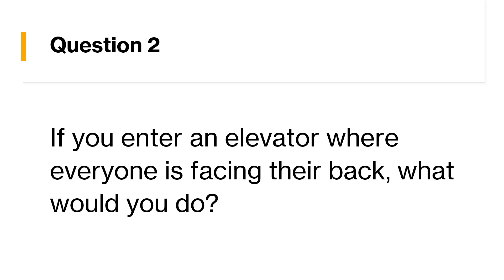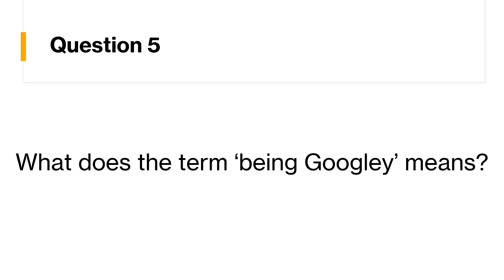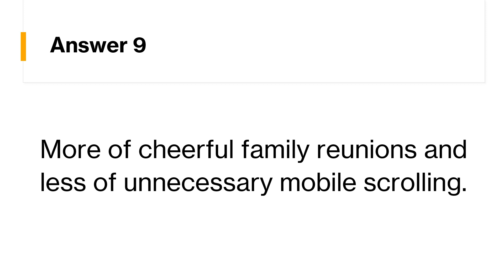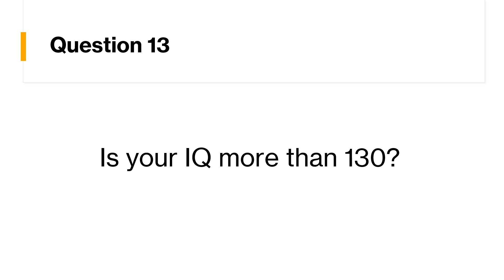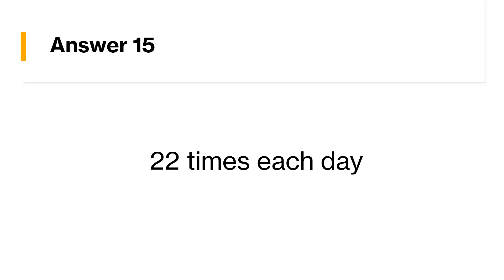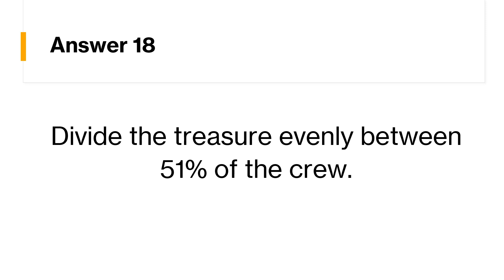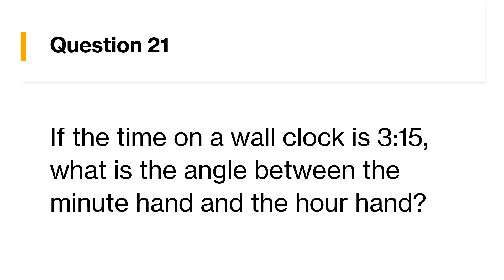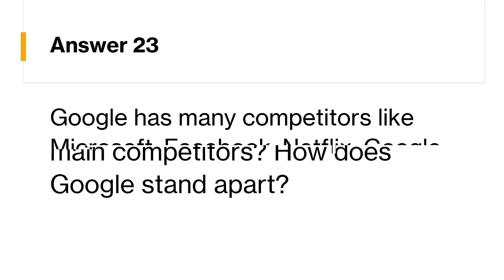How to ace Google Interview Questions with answers - Interview Questions and Answers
How to ace Google Interview Questions with answers - How to answer Google Interview Questions - Interview Questions and Answers